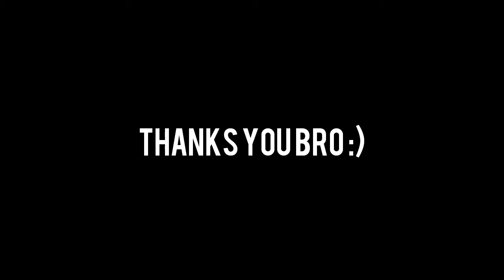new key to the java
java javajavajavajavajavajavajava
key